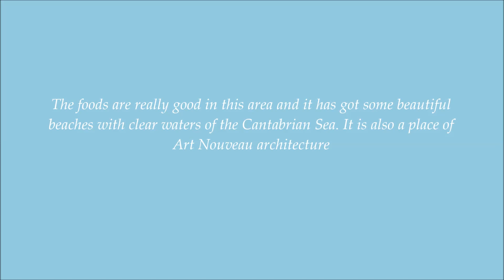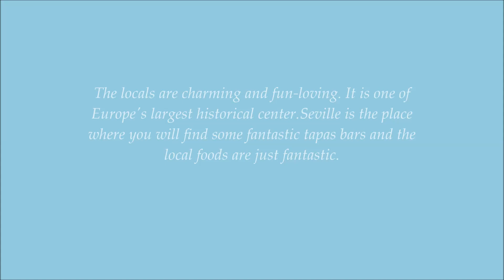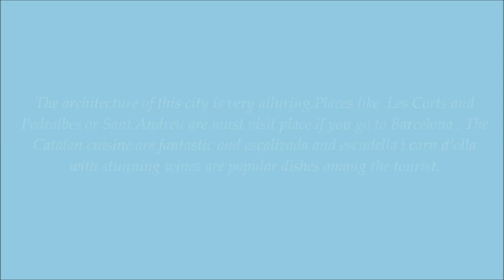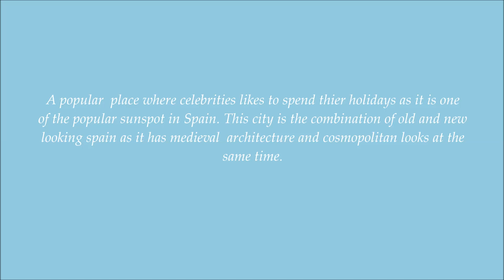Top 10 Places to visit in Spain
All the images were taken from Google's advance search ( free to use) options and the information is based on the internet search.